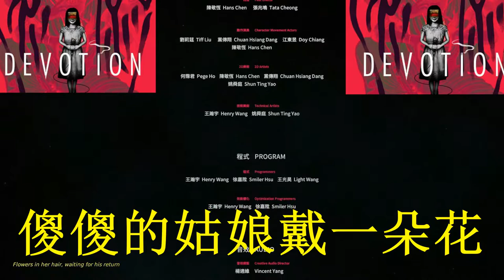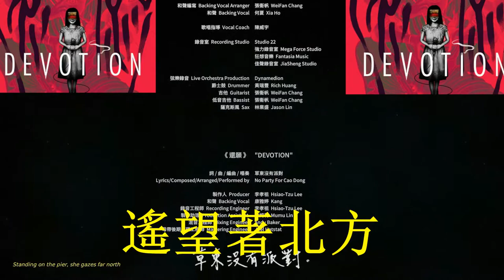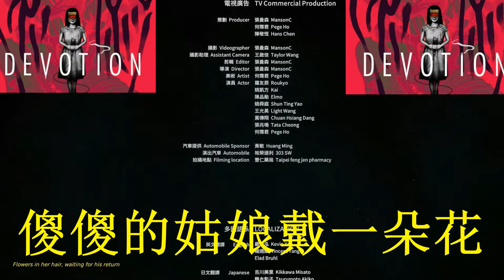碼頭姑娘 - 杜美心 | LADY OF THE PIER BY DU MEI SHIN | DEVOTION GAME ENDING SONG